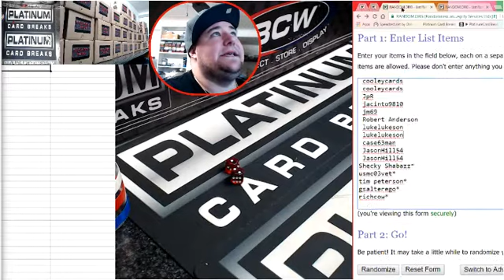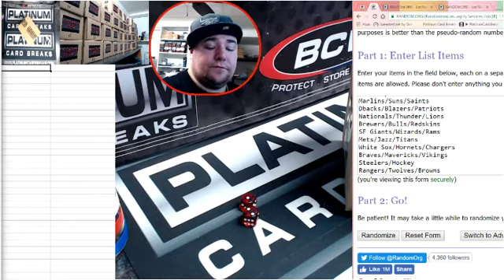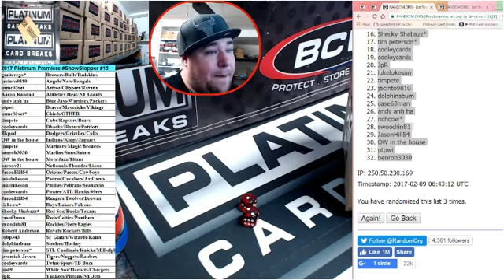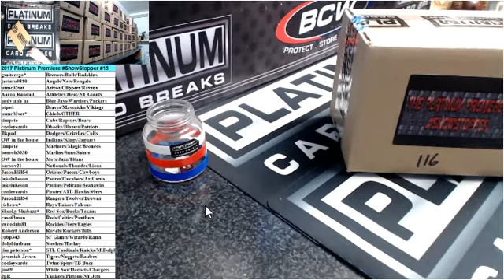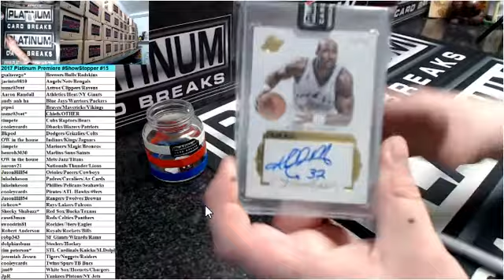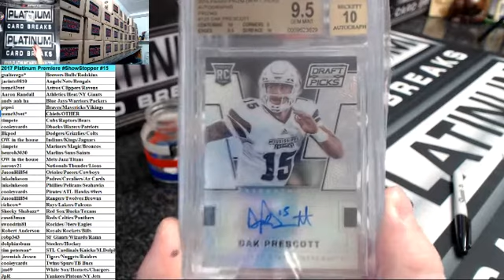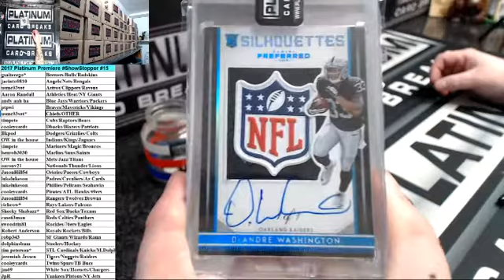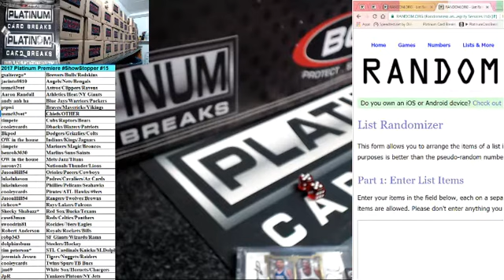2017 Platinum Premiere ShowStopper #15